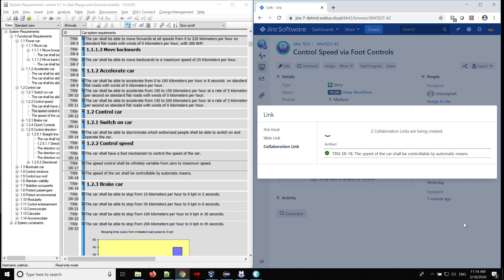How to drag and drop multiple requirements from IBM DOORS to Jira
📌 Manage your requirements in a natural flow between IBM Engineering Requirements Management DOORS Family or DOORS Next and Atlassian Jira with OSLC Connect for Jira

🔔 TRY IT FREE! OSLC Connect for Jira on the Atlassian Marketplace

🔴 About SodiusWillert:
SodiusWillert is a global software tools vendor specialized in developing powerful extensions for leading systems and software engineering tools. We help customers in highly regulated industries deliver products to market faster by integrating their engineering tools, boosting engineers' productivity, and fostering team collaboration.